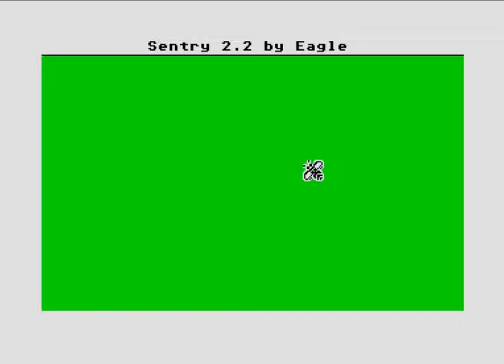Once upon a time Abracadabra game Intro by NoExtra (ATARI STF) [2006]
Once upon a time Abracadabra intro for Atari Legend team.